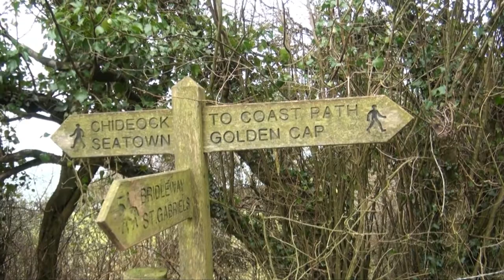Jurrassic Coast Part 2: The Golden Cap